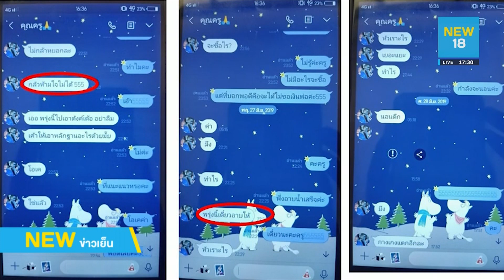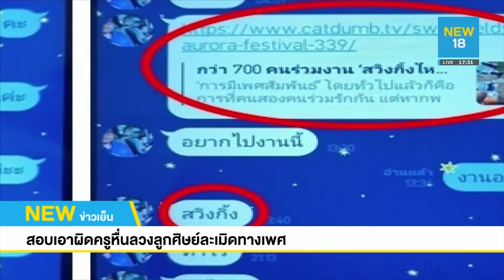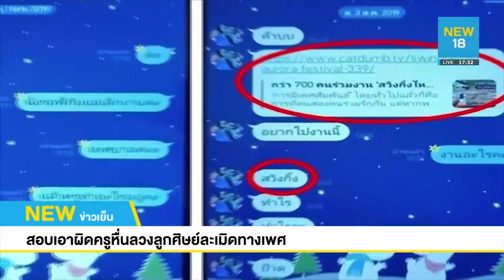สอบเอาผิดครูหื่นลวงลูกศิษย์ละเมิดทางเพศ | NEW18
สำนักงานเขตพื้นที่การศึกษามัธยมศึกษา เขต 22 สั่งสอบเอาผิดครูโรงเรียนดังเมืองนครพนม แชทหื่นลวงลูกศิษย์ มาละเมิดทางเพศ จนเด็กสาวมีอาการซึมเศร้าไม่อยากไปเรียน